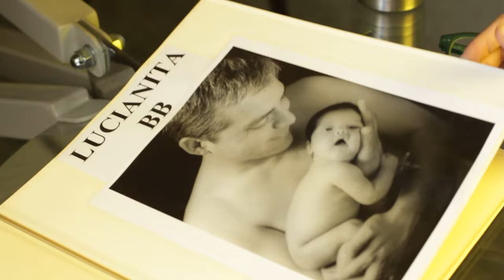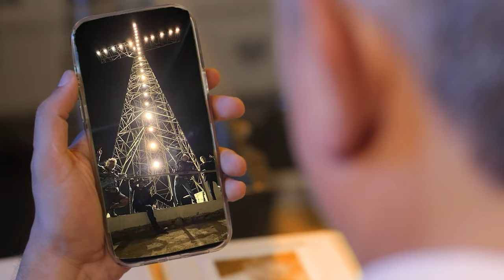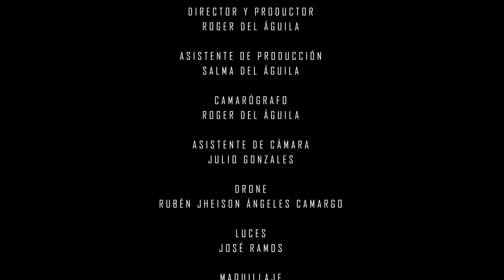SESIONES EN MIS SUEÑOS 2 - ERIK VILDOSO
Videoclip por el cumpleaños 16 de Luciana

Dirección: Roger del Águila

Bizarros Perú
Fuerza Mayor